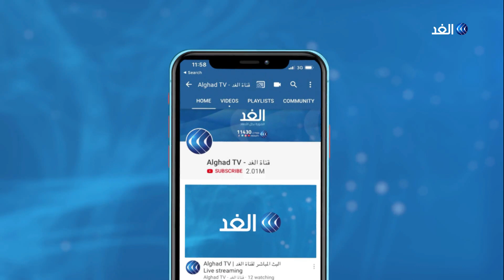ما هي مقترحات الخرطوم لمسودة نقاط الاتفاق والخلاف بشأن مفاوضات سد النهضة؟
يواصل ممثلو مصر والسودان وإثيوبيا لليوم الثالث التفاوض بشأن دمج مقترحات الدول الثلاث في مسودة واحدة توضح نقاط الاتفاق والخلاف بشأن مفاوضات سد النهضة.

وذكر مراسل الغد أن الفرق القانونية تعكف على كتابة مسودة الاتفاق الموحد، حيث من المقرر أن تجتمع اللجان الفنية والقانونية لكل دولة على حدة بلجنة الخبراء والمراقبين، قبيل اجتماع يضم الوزراء واللجان الفنية والقانونية الخميس المقبل،حيث يختتم التفاوض لاحقا برفع المسودة كتقرير لرئيس الاتحاد الإفريقي.

المزيد من التفاصيل مع مراسل الغد من الخرطوم أحمد العربي.